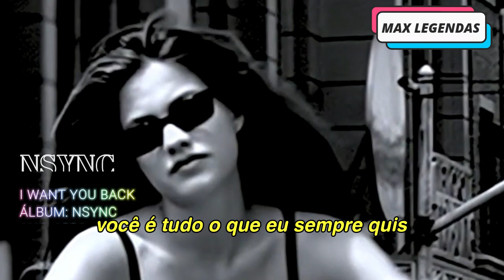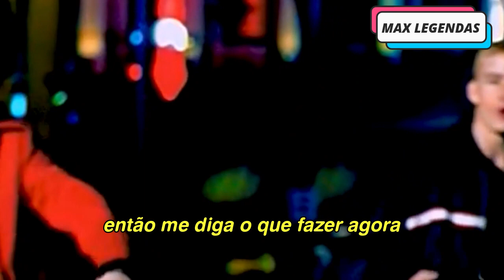NYSNC - I Want You Back (Tradução) (Legendado) (Clipe Oficial)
O 90snostalgia de hoje traz a tradução do single debut de NYSNC, "I Want You Back", com o clipe oficial legendado.